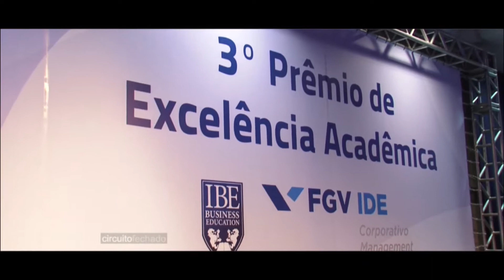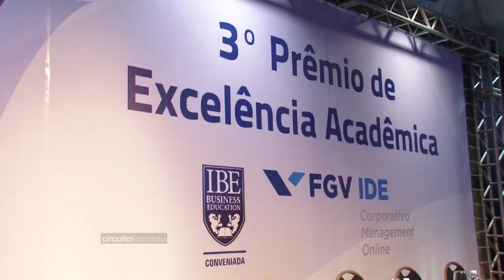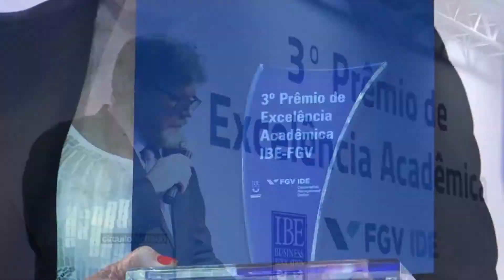3º Prêmio de Excelência Acadêmica IBE-FGV - Campinas/SP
Gustavo Frison esteve com o Programa Circuito Fechado no centro da cidade de Campinas, mais precisamente das dependências da IBE-FGV, uma das instituições de ensino mais respeitadas do país, para acompanhar a noite de entrega do “3º Prêmio de Excelência Acadêmica”, que reuniu alunos e professores em clima de festa.
Conferem aí que vocês vão gostar !